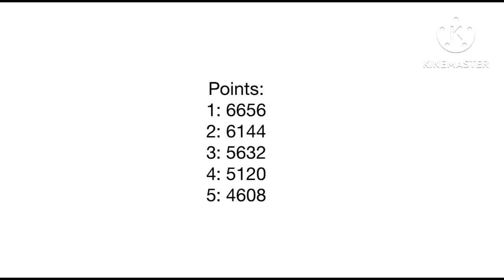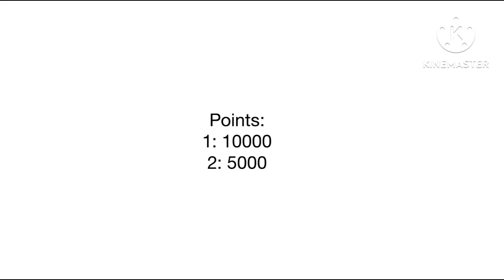Algodecathlon Day 10: Double Events now huh?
Credits to MapJumpKill for the event!